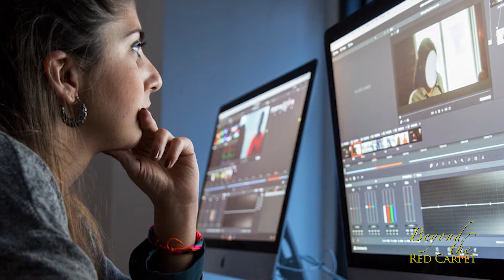Beyond the Red Carpet Nick Brokaw